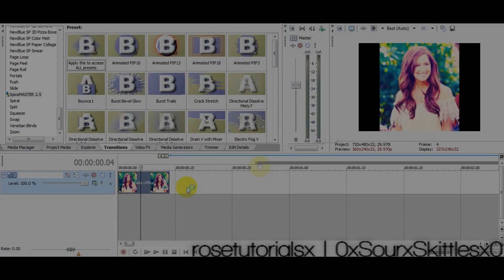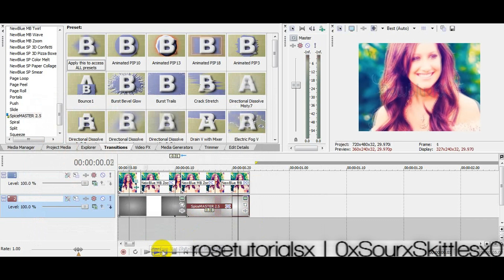Sony Vegas Tutorial ϟ Effect #14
x ; ᴇғғᴇᴄᴛ ᴄʀᴇᴀᴛᴇᴅ ʙʏ ᴍᴇ. ɪғ ʏᴏᴜ ᴜsᴇ ɪᴛ, ᴛʜᴇɴ ᴘʟᴇᴀsᴇ ᴄʀᴇᴅɪᴛ 0xSᴏᴜʀxSᴋɪᴛᴛʟᴇsx0 ᴏʀ ʀᴏsᴇᴛᴜᴛᴏʀɪᴀʟsx. ᴛʜᴀɴᴋ ʏᴏᴜ. sᴜʙsᴄʀɪʙᴇ ɪғ ʏᴏᴜ ʜᴀᴠᴇɴ'ᴛ ᴀʟʀᴇᴀᴅʏ. xx

xoxo
Ari :):